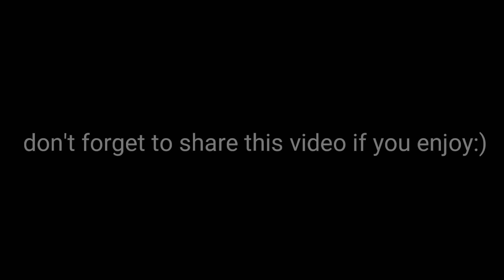Miya Biwi aur Baba | Part-01 | Unique Chhora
Actors:-
1)Alzoo bolte
2)Ishrat khan
3)Hamza siddiqui
4)sabir khan

Directed by: Alzoo Bolte

Mumbra
Mumbra comedy video
mumbra comedy
vines of mumbra
mumbra riksha wala
mumbra mm valley
mumbra amrut nagar
mumbra shibli nagar
types of riksha wala
types of riksha wala mumbra
mm valley mumbra
baba comedy video
miya Bibi aur baba
dhongi baba comedy video
kaala jaadu baba
kala  jadu baba
kala jadu comedy video
Hyderabadi comedy video
Hyderabady comedy video
Hyderabadi baba
Hyderabadi miya
hyderabadi bibi